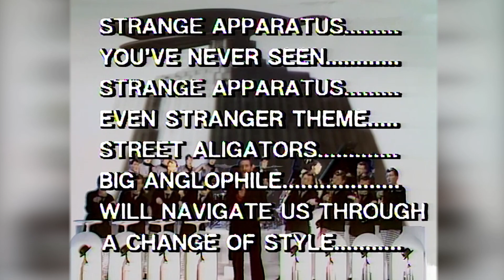Godley & Creme - An Englishman In New York V2 (AI Remastered & Upscaled & HQ Sound) 1979 HD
Godley & Creme - An Englishman In New York  1979 HD

Music
SONG
An Englishman In New York
ARTIST
Godley & Creme
ALBUM
LICENSES
UMG (on behalf of Polydor Records); Adrev Publishing, LatinAutor - SonyATV, UNIAO BRASILEIRA DE EDITORAS DE MUSICA - UBEM, BMI - Broadcast Music Inc., LatinAutorPerf, Wise Music Group, SOLAR Music Rights Management, and 4 Music Rights Societies
note :The goal of my YouTube channel is to revive music video clips from sixties, seventies, eighties, nineties, both in terms of image and music quality. I want all rights to remain with the rights holders and therefore no personal monetization on my channel . Its sole purpose is to upscale and remaster to an unprecedented level. All original artists of the clips are as free as they wish to copy them on their you tube channel. It would be a great honor